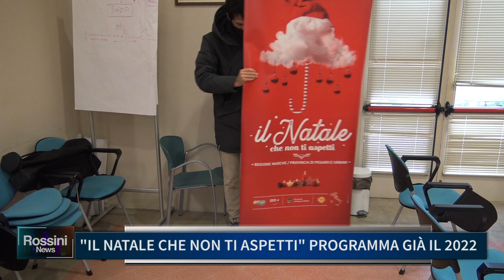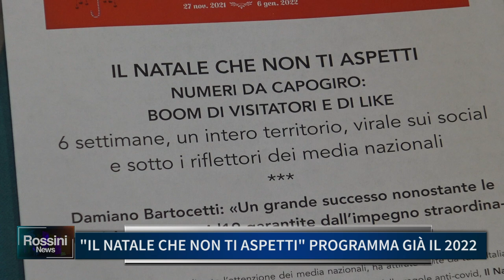IL NATALE CHE NON TI ASPETTI PROGRAMMA GIA' IL 2022